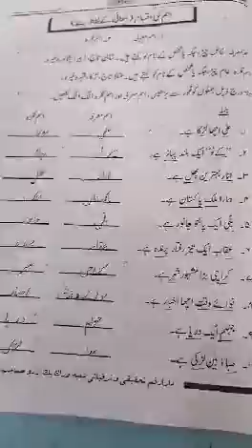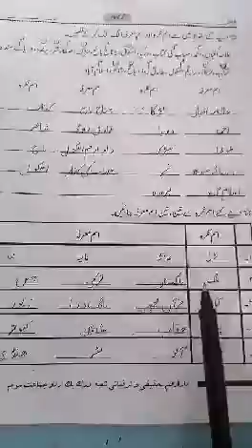Class 3 /urdu/lecture number 7/18 July 2020